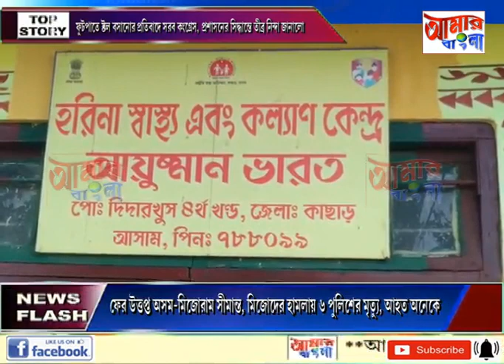AAMAR BANGLA # NEWS # 26-07-2021_